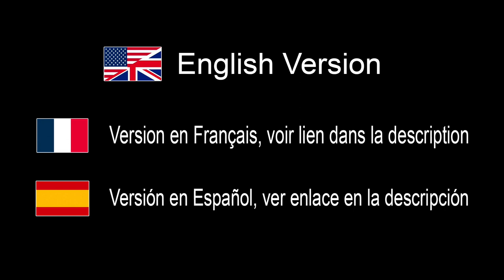Leica, Hasselblad, Panasonic, Huawei, One Plus, DJI Misleading Marketing? - IN ENGLISH